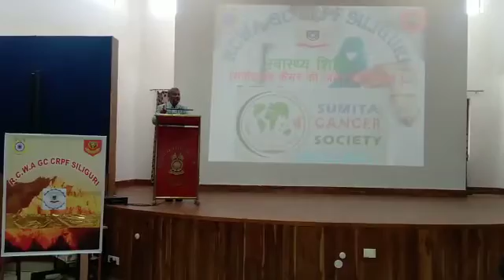January 2021 observed as Cervical Cancer Awareness Month.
Conducted said the program at Central Reserve Police Force, Kawakhali, Siliguri on 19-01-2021